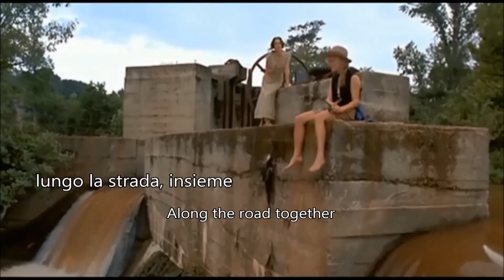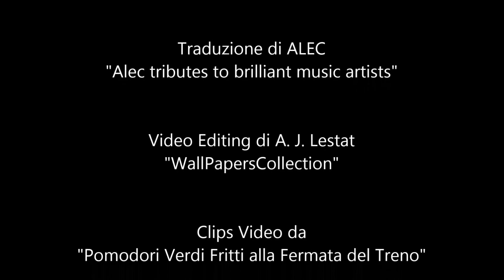The Alan Parsons Project - ENG - ITA (New) - E.Woolfson - Trad. di ALEC - Along The Road Together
Trad. di ALEC - Along The Road Together
The Alan Parsons Project - ENGLISH - ITA -
Voice and Lyrics by  Eric Woolfson
New Video Editing by A.J.Lestat